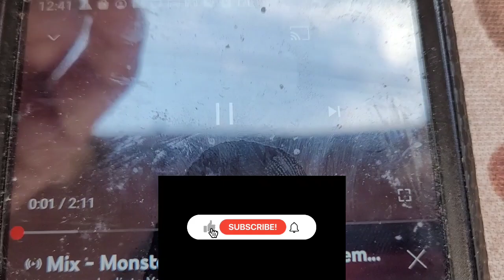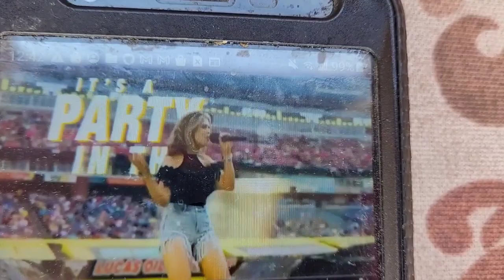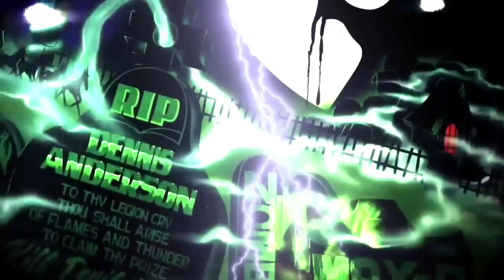Monster Jam Sign-Ups Series Season 5 Episode 82 (Event)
Host By, ‎@aaryn310monsterjam

Twitch livestream is coming in 2024. Stay turned for next year.